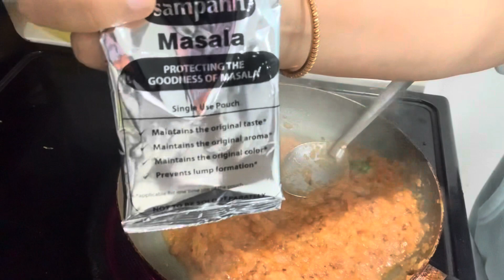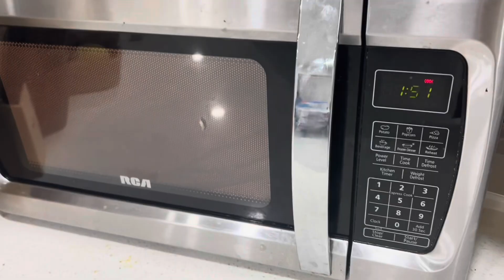Eid preps & Proces to celebrate In Foreign Countries 🇨🇦/🔥Bonfire 🔥Fun/Chole puri recipe😋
It’s All about how we celebrate bakrid Eid in Foreign countries ..Do’s &Dont’s

guls life in canada￼ Junaid Junejo
Indian Momin Dubai, Indian Momin , UK, routing blocks Indian mom in UK routine blogs Hum Do Humare, chaar vlogs
Routine life in foreign countries NRIs in Dubai morning to night routine Hussain Nadia to Canada Nadia Hussain to Canada . I am 🅝🅐🅐🅩 🅚🅗🅐🅝 😊naaz live in Canada leaving it every day. Canadian way of leaving it every day